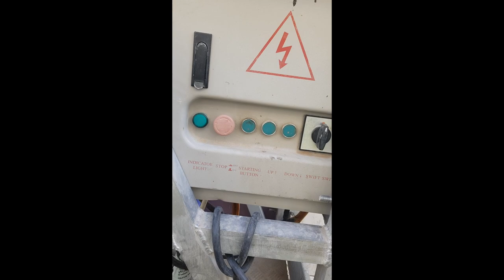CRADLE SAFETY TRAINING # CRADLE ME SAFETY KAISE KARE